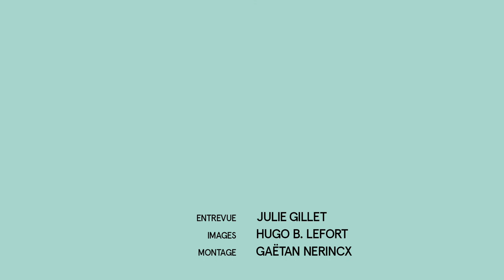Le Soulier | Entrevue | Rachel Peake parle de l'auteur, David Paquet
Rachel Peake, la co-directrice artistique du Citadel Theatre à Edmonton, nous parle de David Paquet, l'auteur de Le Soulier. Un entretien en toute décontraction pour découvrir ce dramaturge de talent, récipiendaire de plusieurs prix. David Paquet en cinq mots ? Intelligent, drôle, créatif, perspicace et poétique.
Le Soulier, une comédie bi-polaire de David Paquet. Une production du Théâtre la Seizième, du 27 février au 9 mars 2019 à Vancouver.

Entrevue: Julie Gillet
Images: Hugo B. Lefort
Montage: Gaëtan Nerincx